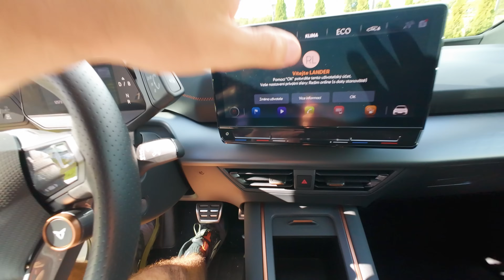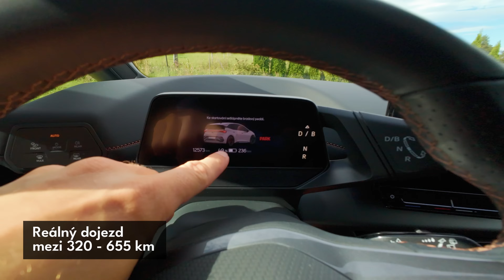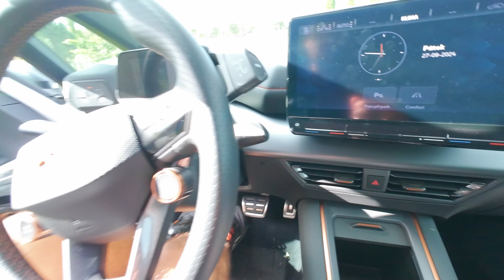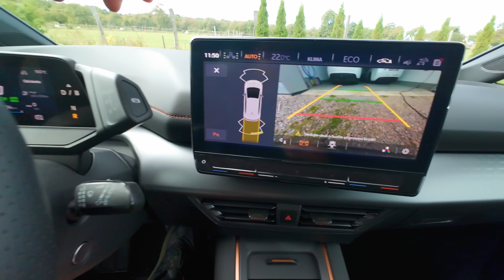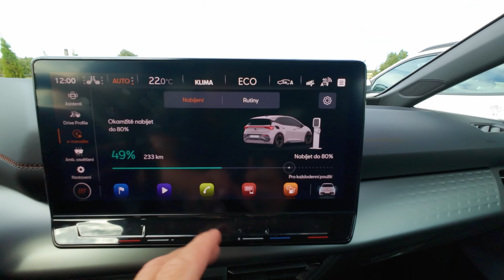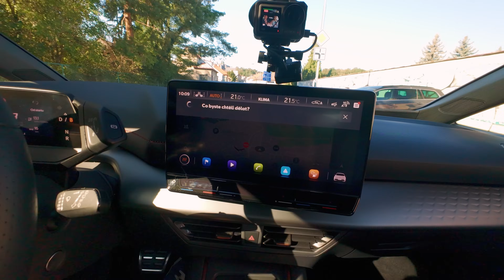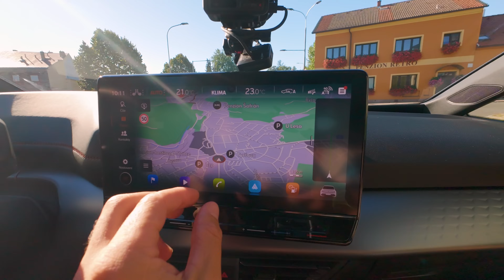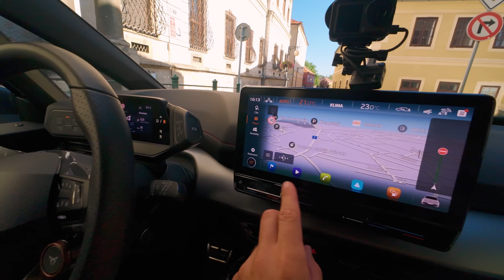Cupra Born 77 kWh na prodej 12tis. km! | Ideální elektromobil pro toho, kdo nechce Teslu?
Zánovní Cupra Born za super peníze, přímo od nás!

Stačí nakupovat u známých obchodů jako je Alza přes můj odkaz a podpoříte mě :)

nebo níže výběr

Tesla SEXY Buttons, Knob a další od výrobce s 10 % slevou
Tlačítka co řeší a ovládají mnoho věcí u Tesly a přidají další funkce.
KÓD: LANDA (odkaz by měl slevu sám aplikovat v košíku po přidání výrobku, jinak LANDA :)

Nabíječky ElectraDrive skvělá cena/výkon + soutěž o dobíjecí přenosný kabel!

Slevový Kód: RADEKLANDA

Můžete nadále objednávat. Čekám na obnovu referral výhod :)

(Přepněte na CZ Web, skladovky najdete jen při vyhledání všech lokalit a stojí za to!)

Sleva na FVE SOLIDSUN:
Při zájmu o Fotovoltaiku od firmy Solidsun se slevou 10.000,- Kč.

CZ/SK zastoupení pro kvalitní nabíječky, inteligentní wallboxy s možností odpočtu DPH, dodání i druhý den.

(7 dní promo zdarma na hlavní stránce! Prodávejte nakupujte auta výhodně!)

a 5 procent na super doplňky a výrobky od jowua-life!

- Doplňky pro Teslu 30 procent sleva na kód: radek !

Hansshow 22% slevový kód: LANDA

- Dobíjecí kabely Daolar pro vozidla různé druhy i wallboxy:
 použít: ( slevový kód: RADEK10 )

slevový kód: save10%

💵KÓD: radeklanda

Tesla hlasové příkazy: 💬💬💬 Nedávejte soubor přeložit automaticky googlem do Čestiny!

🔍▶ Navigace Videem:

00:00 EV bazar
01:23 Cupra Born 77 kWh
11:09 Zvedák - Jirkova autodílna

🪙▶ Nebo pomocí kryptoměn :)

✔️ BTC: bc1q2srfmkd8wqvudzstfmpwsf72pmawl5ye68tcyw
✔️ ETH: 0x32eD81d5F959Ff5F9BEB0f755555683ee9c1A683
✔️ LTC: ltc1qdqakm8l0he0gh8t8xzx2qwtsz6nknlycwg6tue

Pokud by se někdo rozhodl pro podporu, nechte prosím komentář, ať vám můžu osobně poděkovat :)
Podpora se využije na vybavení k natáčení, aby nebyl takový problém jako například u prvního videa se zvukem, do kterého jsem už zainvestoval :)

👍 Pokud se Ti video líbilo, určitě ocením palec nahoru!
💬 Úplně nejvíc mi pomůže Tvůj upřímný komentář, neboj se ani konstruktivní kritiky!
Jak se žije vozíčkářovi s Teslou? Zeptáme se ho :)